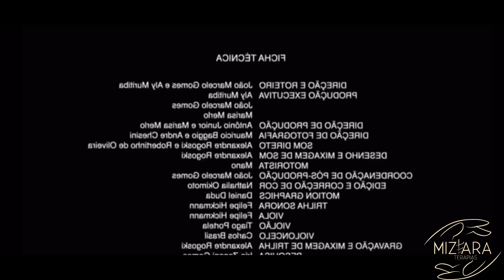Ventosas!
Esse vídeo é uma explicação sobre as ventosas e todo seu aspecto ancestral e atual!